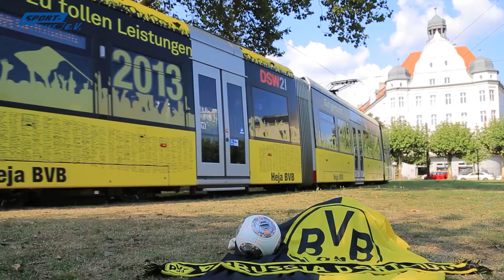Borussia Dortmund - VfL Wolfsburg: Pk mit Edin Terzic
Dortmund, 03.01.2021: BVB-Cheftrainer Edin Terzic spricht über den 2:0-Erfolg im Bundesligaheimspiel gegen den VfL Wolfsburg.